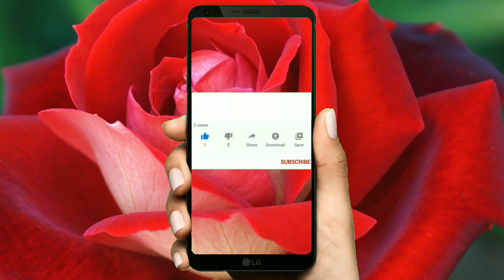12 Way to keep your brain healthy || How to keep your child brain healthy